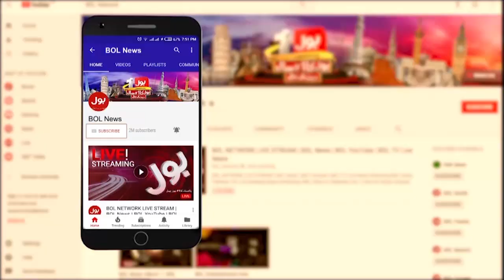Dengue Cases Increased In Karachi | Fresh SOPs Issued For Karachi Schools | Breaking News